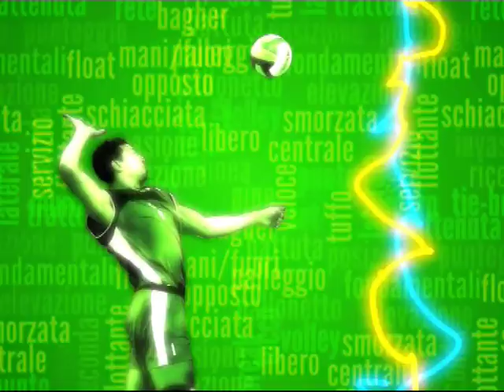Basilicata Sport - 2° Puntata